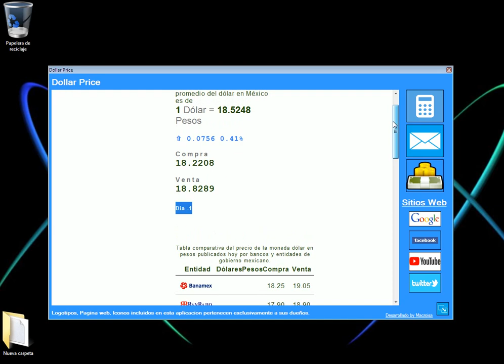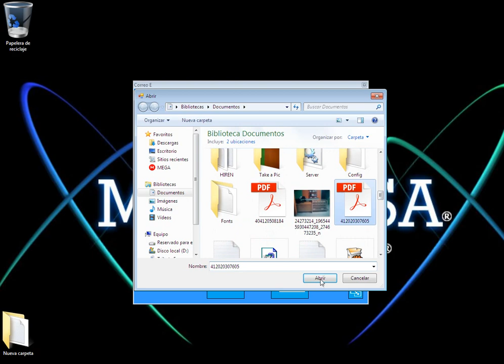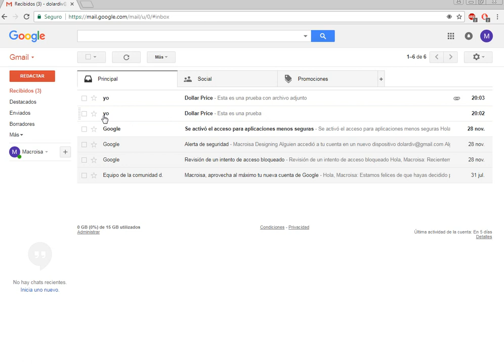Aplicación para verificar Precio del Dolar (Dollar Price)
Aplicación para verificar Precio del Dolar